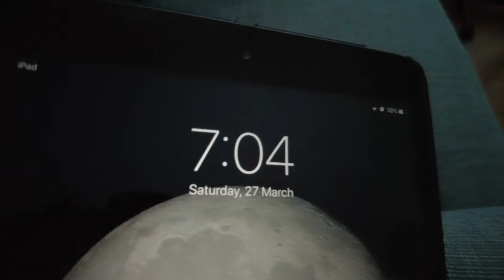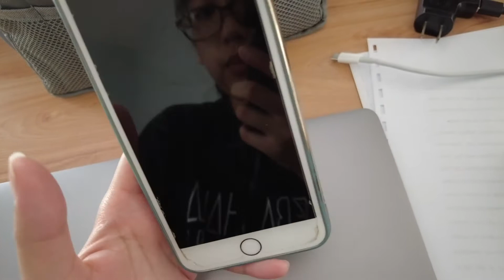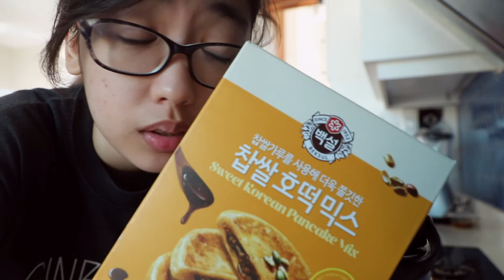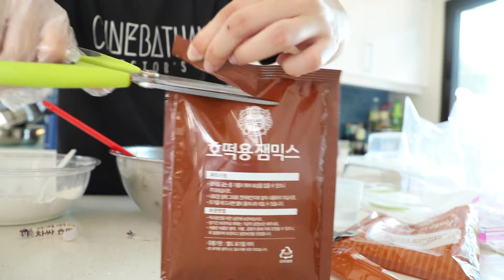Weekend Morning: Cooking Hotteok and Sausage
Hey, guys! I've been wanting to just do a chill vlog and share it with you guys. I usually feel lazy filming during weekends, but here it is. I actually enjoyed this and didn't feel like I was filming. Take the time to relax and recharge! Don't forget to self-care 😁